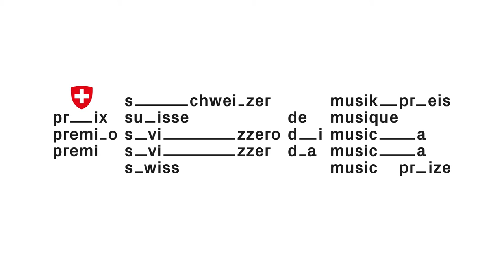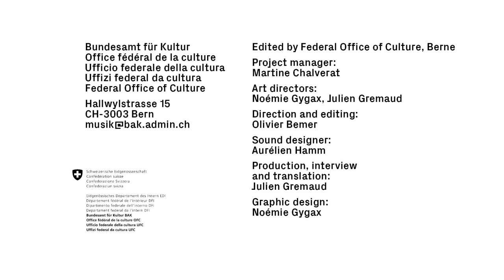Laurent Aubert in interview – Swiss Music Prize 2016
Born in Geneva in 1949, Laurent Aubert is a pioneer of world music. An anthropologist and musician, as well as curator of the ethnomusicology department at MEG* for 28 years, he is director of the cultural association Ateliers d’ethnomusicologie, which he founded in 1983 and which has organised numerous festivals, concerts, conferences and workshops.

Laurent Aubert has studied and played many musical genres, in particular the music of India and Afghanistan. He is the author of major publications including “La musique de l’autre” (2001), “Les feux de la déesse” (2004) and “La saveur des arts” (2011), and also established the international journal Cahiers d’ethnomusicologie. *Musée d’Ethnographie de Genève

Art directors: Noémie Gygax, Julien Gremaud
Direction and editing: Olivier Bemer
Production and interview: Julien Gremaud
Sound designer: Aurélien Hamm
Graphic design: Noémie Gygax